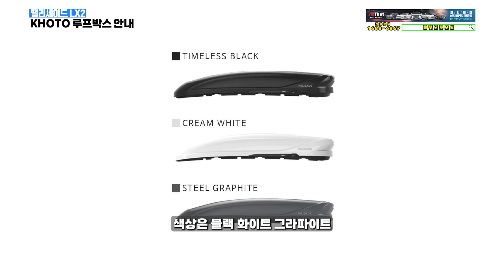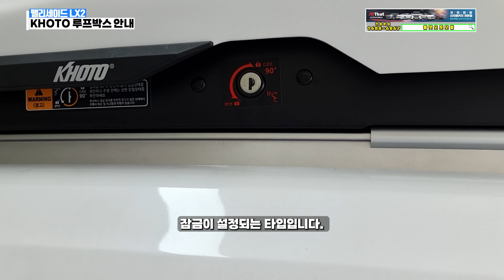팰리세이드 KHOTO 루프박스 안내영상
여행시 많은 물건을 적재할때 유용한 루프박스 안내영상입니다